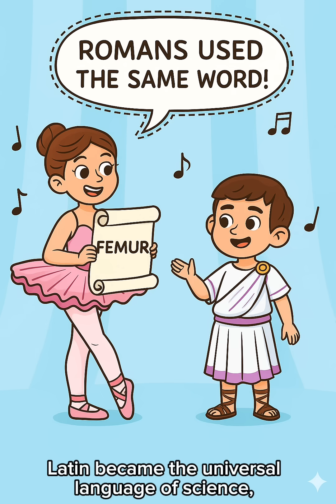Femur – Why doctors still use the Latin word for thigh bone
Did you know the name for your thigh bone—the Femur—has been used by physicians for over 2,000 years?

Join high school student Allie as she dives into the ancient history of this Latin word, meaning simply "thigh," and explains why it remains the universal language of anatomy for doctors worldwide.
As a passionate ballet student, Allie connects this powerful bone to movement! Learn how the femur's rotation at the hip joint is the precise foundation for achieving beautiful turnout in first position and beyond.

About Lingua Medicinae
This channel is created by high school student Allie, who combines her passion for Latin, Chinese, and Ballet to explore anatomy and the history of medicine. She connects ancient language to modern medical practice and movement, sharing knowledge for aspiring doctors, linguists, and dancers alike.